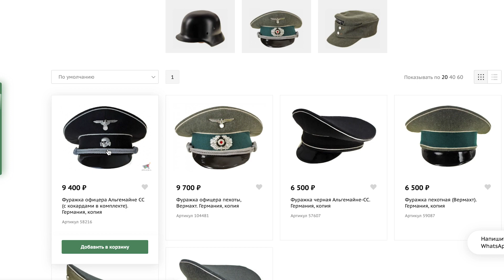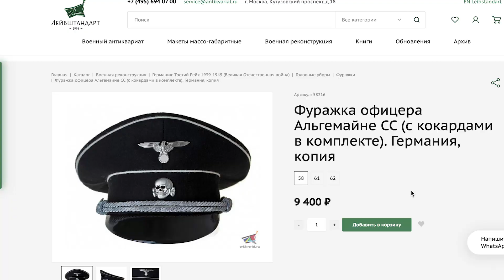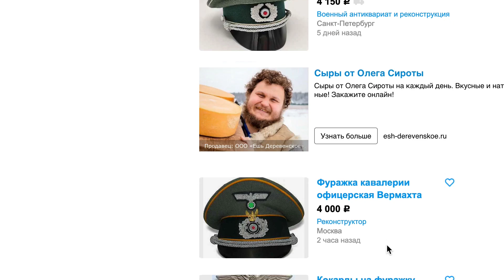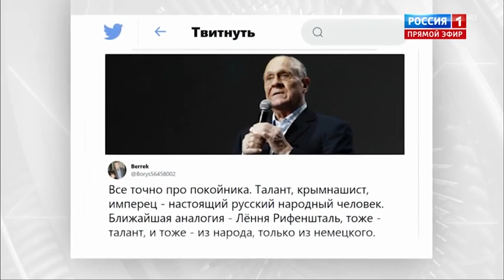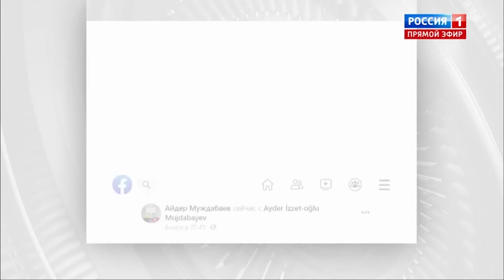Опять пробили дно: в эфире "Россия-1" призвали вешать украинцев на фонарях, никто не возражал!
Опять пробили дно: в эфире телеканала "Россия-1" призвали вешать украинцев в Украине на фонарях, потому что мы "одиннарот",  никто не возражал!
Предложение озвучил вице-спикер Госдумы России Петр Толстой, представляет он партию "Единая Россия" - партию Путина.

Приват: 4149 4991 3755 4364